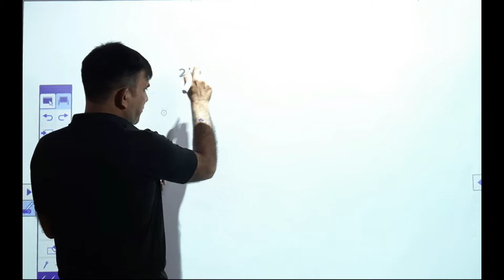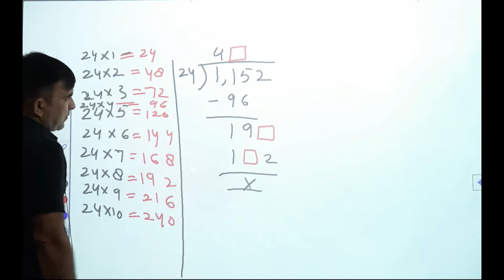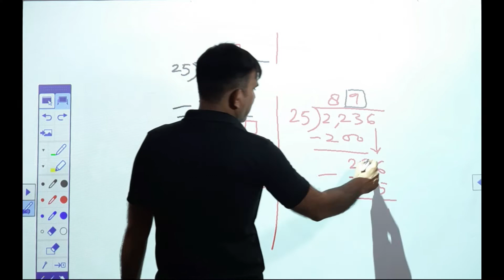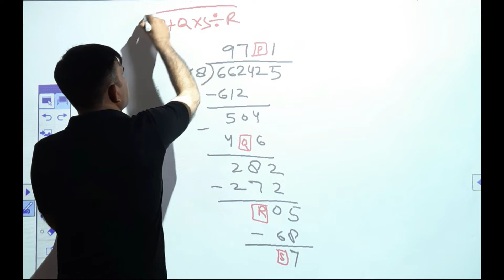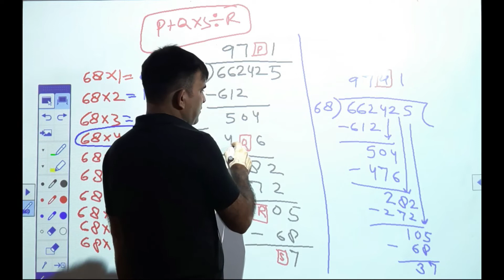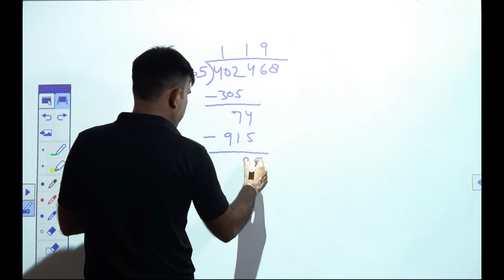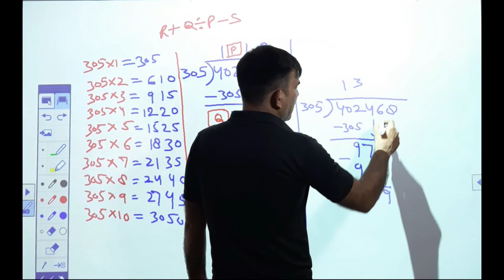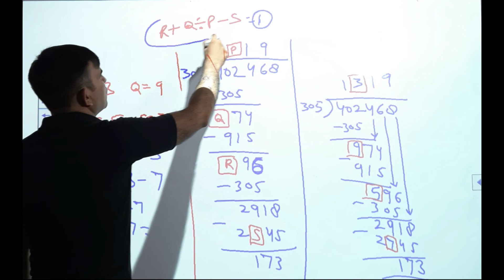Computation-6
In this video we will discuss more complex questions of division and solve them by using basic concept of division.